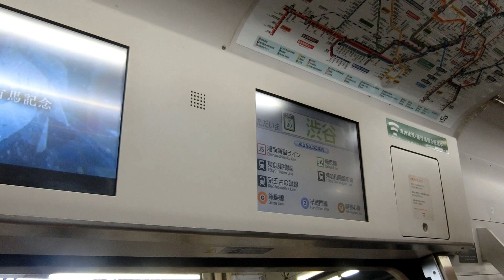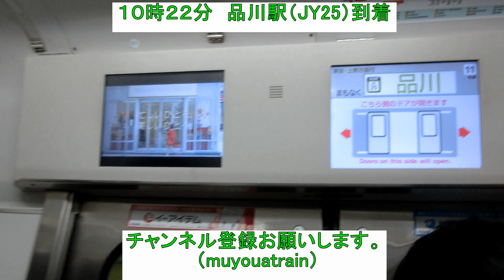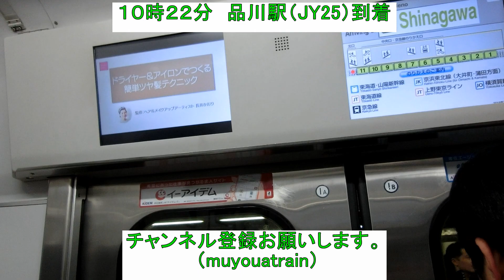山手線引退間近 山手線E231系500番台（トウ505編成）内回り電車に乗ってきた！！ 2019/12/21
２０１９年１２月２１日、新型車両・Ｅ２３５系の導入により、徐々に徐々に中央・総武緩行線への転属されていき、残り２編成となっているＥ２３１系５００番台（トウ５０５編成）の内回り電車（渋谷駅、定刻１０時１３分発：１０Ｇ運用）に、渋谷駅から乗って、品川駅までの間、車窓や車内の様子などの動画を撮影しました。

山手線Ｅ２３１系は新型車両・Ｅ２３５系の導入により、徐々に中央・総武緩行線への転属されていて、２０２０年１月１８日に引退イベント＆ラストランが実施される予定です。

乗車した日：２０１９年１２月２１日
                     渋谷駅、定刻：１０時２６分
　　　　　運用番号：１０１０Ｇ

山手線E231系500番台 トウ505編成 内回り電車 品川駅を発車する！！ 2019/12/21

山手線引退間近  山手線E231系500番台（トウ505編成）外回り電車に乗ってきた！！ 2019/12/18